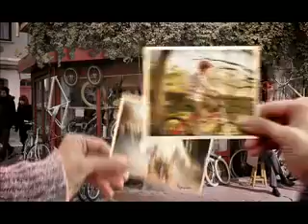Neden Olmasın Selami Şahin Akbank Reklam Filmi 2012